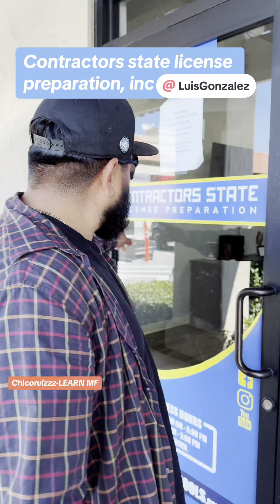Licencia de Contratista de Roofing,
Pues aquí seguimos en el proceso para sacar la licencia de Roofing y les comparto unos tips que les pueden ser útil.🍀✅￼